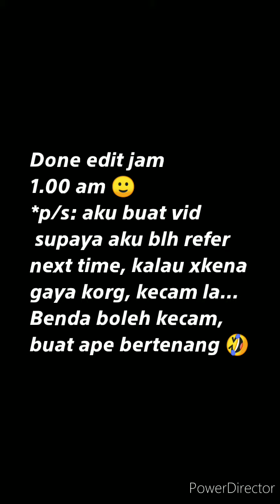TOM YAM PUTIH